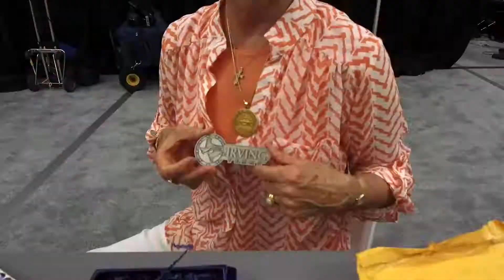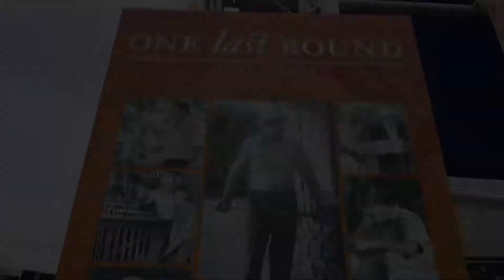Irving Convention and Visitors Bureau Highlights 2017-18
The Irving Hospitality Industry Annual Meeting celebrates the impact that visitors and local patrons of restaurants and events make in our city. Here are some highlights that showcase what Irving's hospitality industry has to offer.